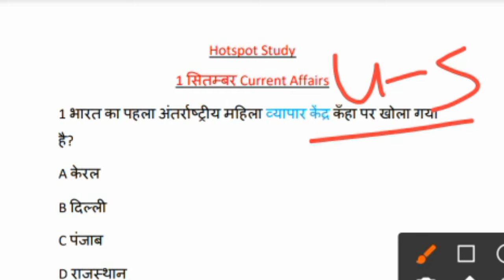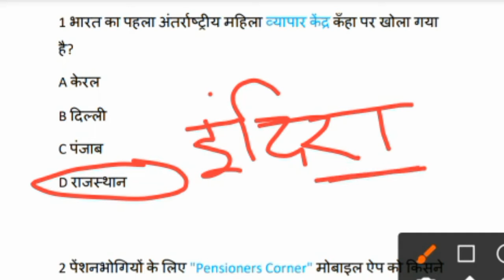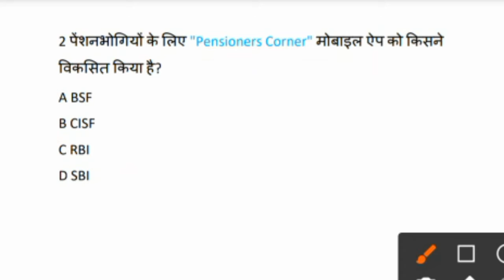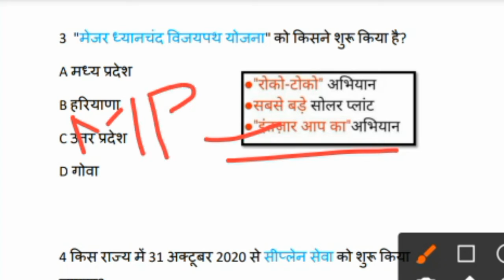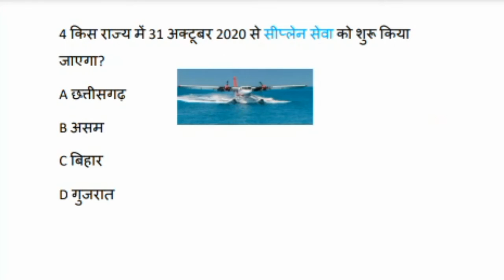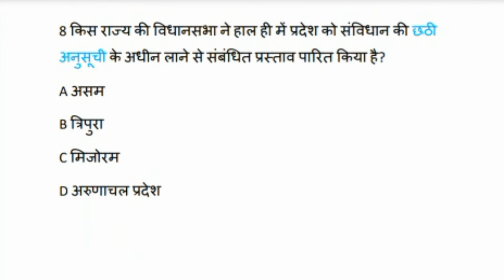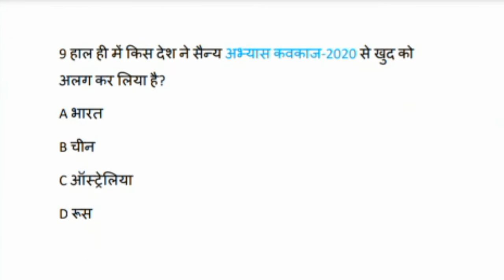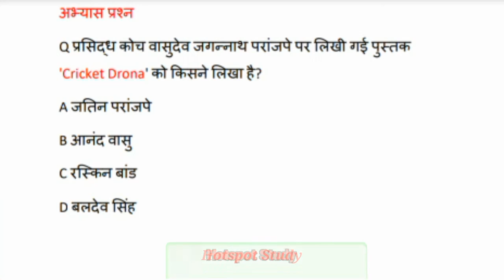1 सितम्बर 2020 Current Affairs | Daily Current Affairs|SSC,NTPC,Lekhpal,UP Police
इस चैनल में daily current affairs trick से याद करवाया जाता है!

 1 सितम्बर 2020 Current Affairs | Daily Current Affairs | SSC,NTPC,Lekhpal,UP police

👉ब्रांड एंबेसडर 2020 Link-

👉आत्म निर्भर भारत अभियान quize Link-

👉रामबाण current affairs Link-

👉 Weekly current affairs मई Playlist Link-

👉Monthly current affairs मई 2020 Link-

👉Monthly current affairs जून 2020 Link-

👉 New List आगामी खेल प्रतियोगिताएं  (Upcoming games organized) Link-

👉ग्रैंड स्लैम 2019 option देखते ही सही करे Link-

👉20 वां आइफा अवॉर्ड2019 Link-

👉 राज्य द्वारा शुरू किए गए Covid-19 एप याद करे ट्रिक से

 👉हंसते हंसते याद करें सभी मुख्यमंत्रियों के नाम Link-

👉विधानमंडल, विधानसभा एंव विधानपरिषद Link-

👉Loksabha and Rajysabha(लोकसभा एंव राज्यसभा )

👉Loksabha and Rajysabha Test(लोकसभा एंव    राज्यसभा टेस्ट)Link-

👉Shikoh ke guruo ka kram (सिखों के गुरुओ का क्रम याद करे ट्रिक से) Link-

Thanku.